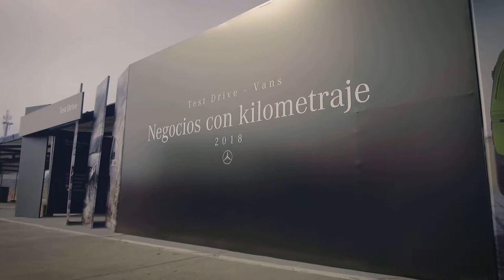Test Drive Mercedes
3 días de trabajo mostrando una experiencia increíble a los clientes de esta exitosa marca